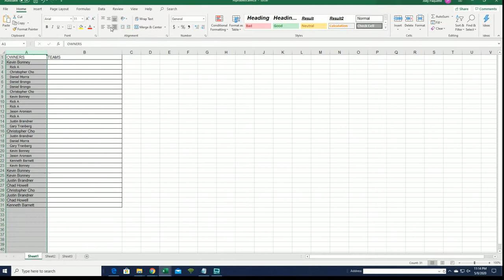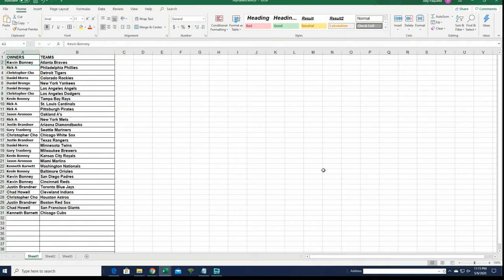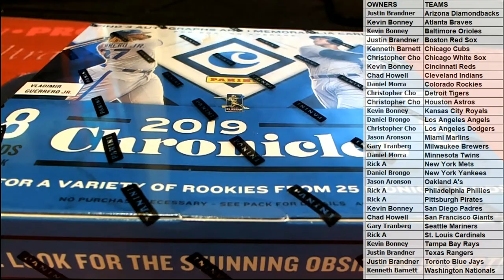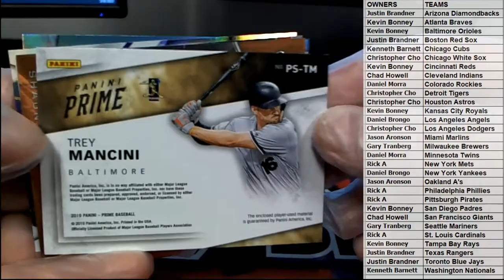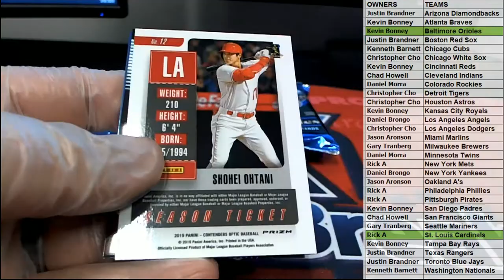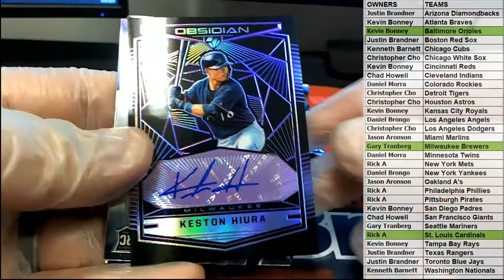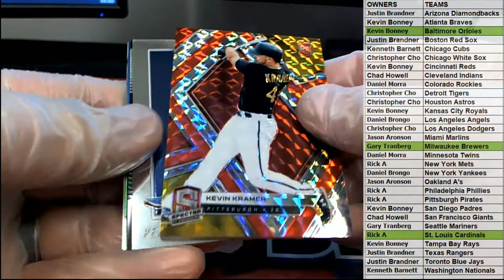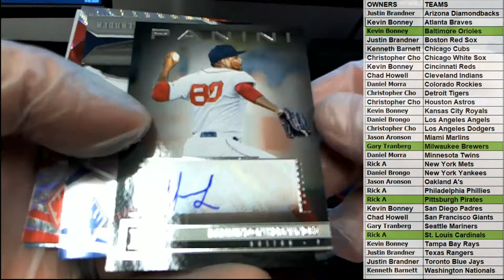2019 Panini Chronicles Baseball Hobby Box ID 19PANCHRONB891